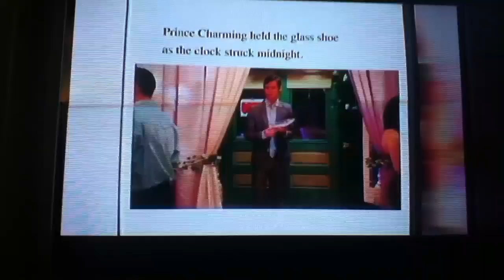Wizards of waverly place Harperella part 2